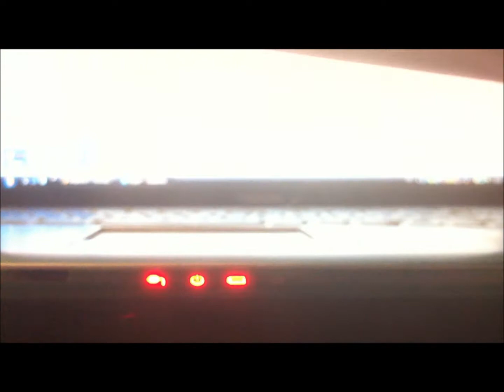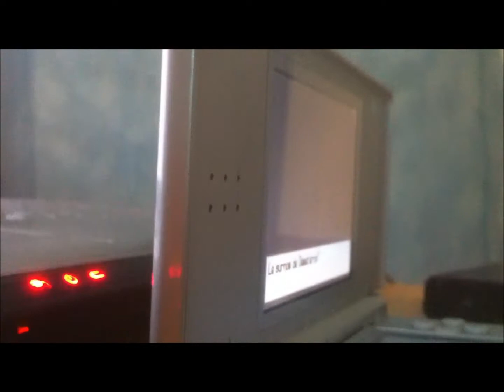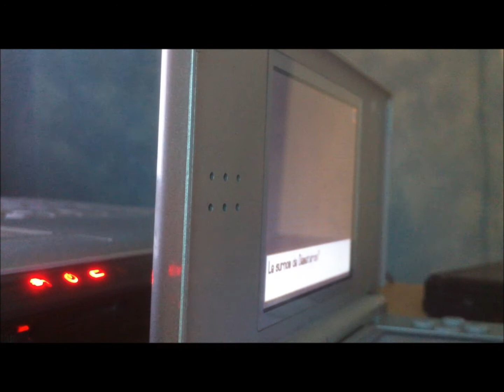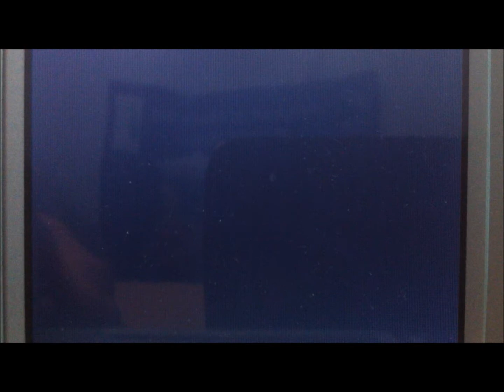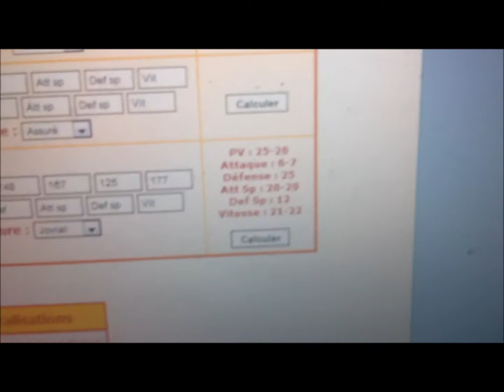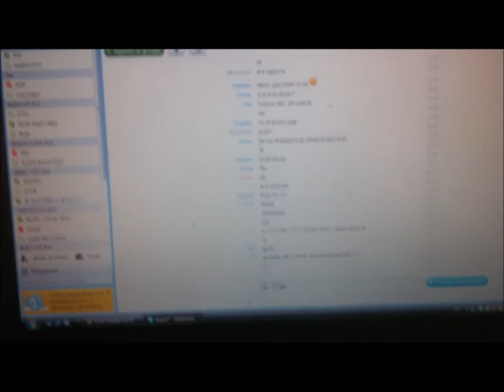[Mode IRL] (réaction satellite) démétéros chromatique/shiny landorus, 22.377 resets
Le voici, mon  90ème shiny, et le 11ème shiny de l'IRL